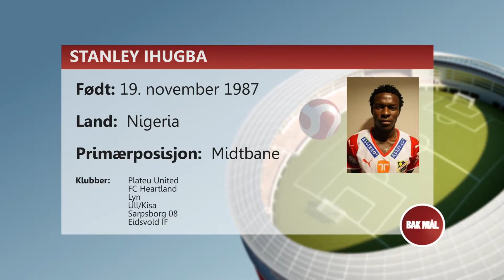Bak Mål med Davy Wathne som gjest i studio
Fotballmagasinet Bak Mål fra Romerikes Blad i 2015, En av gjestene er blant annet Davy Wathne.